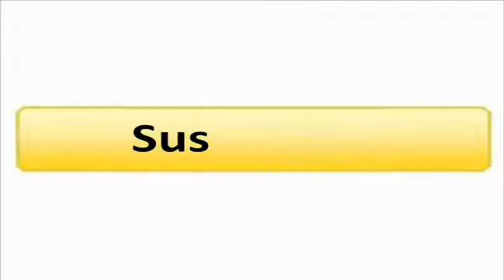Road to E3 2012 (Electronic Entertainment Expo)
¡LIKE, FAV y SUB! ¡Todo ayuda! (y es gratis) =D

Cuando queda un mes para el E3 2012, hago este pequeño vídeo anunciando un par de cosillas sobre este gran evento.